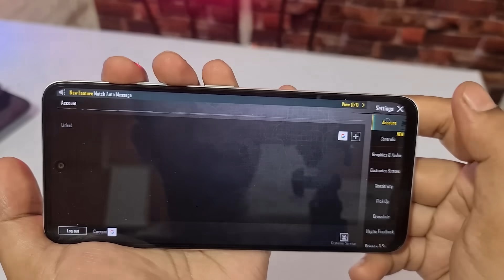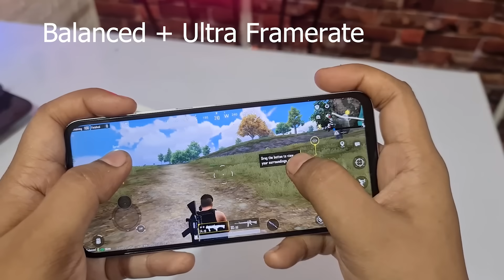This 5G Redmi Phone is Amazing - 100% Genuine Review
In this video, I will review Redmi 12 5G smartphone which is a budget 5g smartphone from redmi comes for just 11,700 rupees and in my opinion is a good option if you are looking for best 5g smartphone under 15,000 rs or under 12,000 rs also. Redmi 12 5G Runs on Snapdragon 4 Gen 2 with 4GB of ram and 128gb of storage. The ram can be increased to 8gb with virtual ram technology. Camera is of 50 megapixels and front camera is 8 megapixels with below average quality. Screen is 6.79 inches which is pretty big. FHD+ Display is there with 90Hz refresh rate. Watch this video for detailed information and suggestion.
2. Tech Master Hacking Course